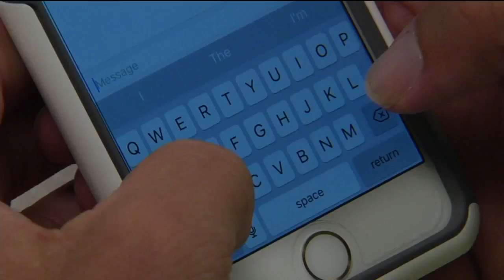OPD investigating dating app robberies